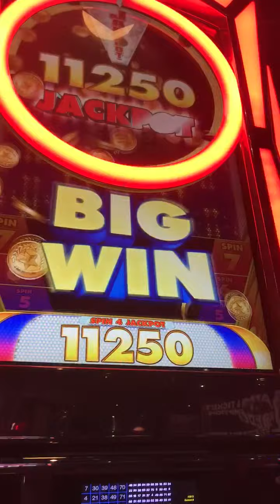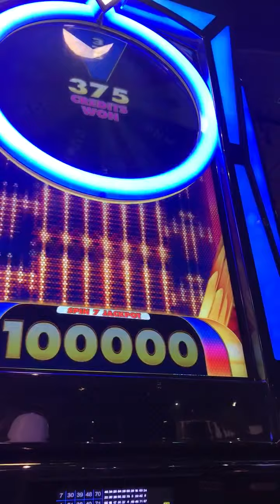Slot Machine Big Hits/Bonus Play Action